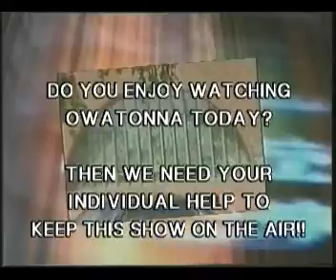Owatonna Today Show 06-04-2012.f4v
Two pre-Recorded segments: Come along on the Steele County Big Day Bird Count; and Part 2 of the History Center's Grand Opening